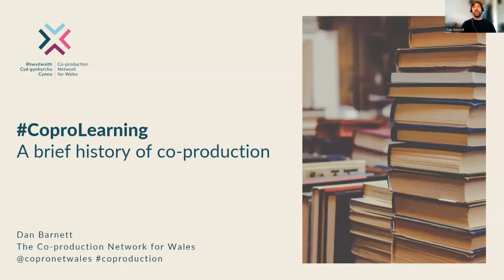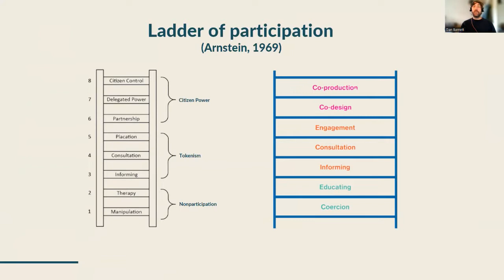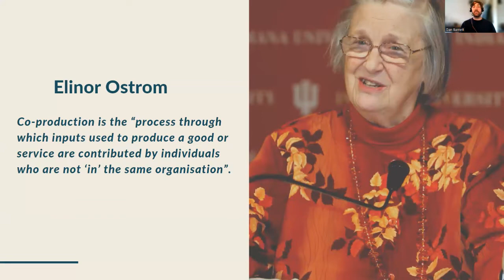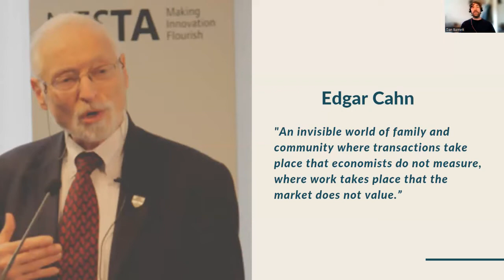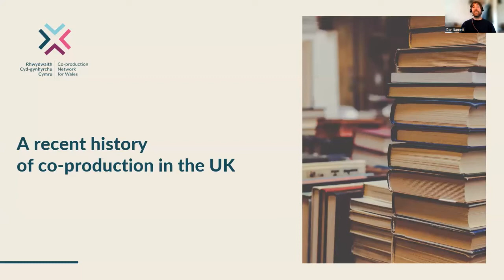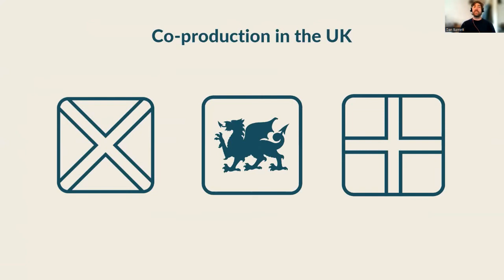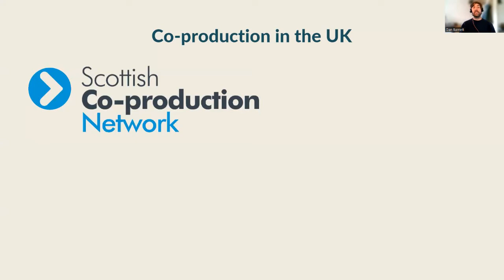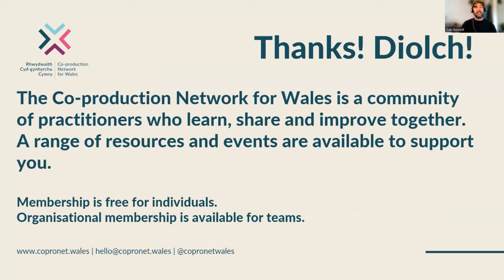A brief history of co production (Dan Barnett, Co-production Network for Wales)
If you're wondering how co-production came about in the UK and especially in Wales, Dan's presentation covers the journey since the 1960's with key thinkers like Sherry Arnstein, Elinor Ostrom, and Edgar Cahn; and the development work in the UK by Nesta and the New Economics Foundation.

Any other key contributors to this picture that you know about? Let us know!